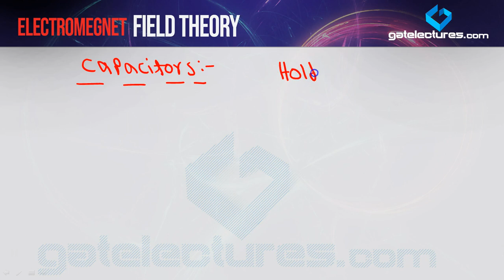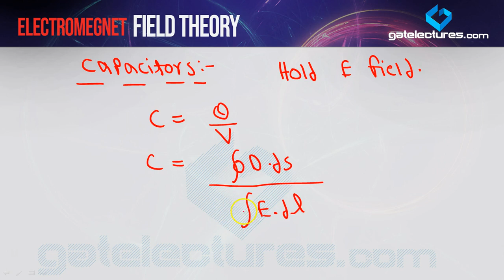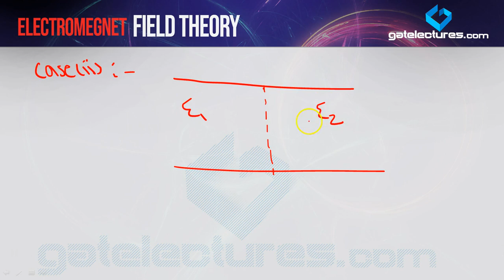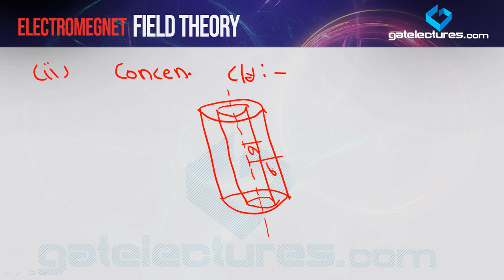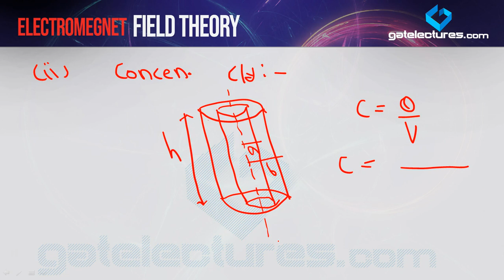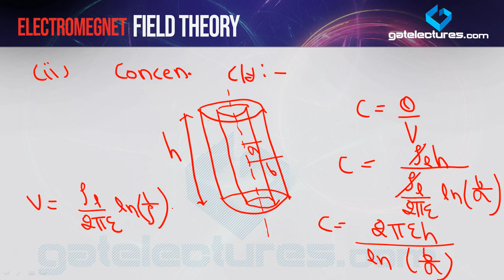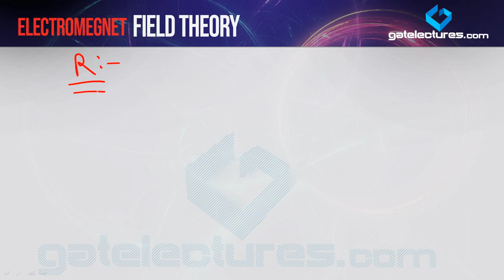EMFT 20 Capcitor & Resistor - Electromagnetic Field Theory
In this video, you will learn about "Capcitor & Resistor". This topic is very important in Electromagnetic Field Theory (EMFT). This Video tutorial is in Hindi Language.